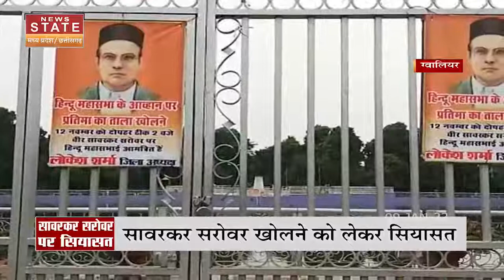Gwalior में वीर सावरकर सरोवर को खोलने पर सियासत जारी, हिंदू महासभा ने लिखा सिंध्या को पत्र